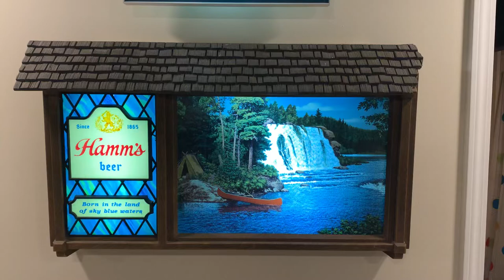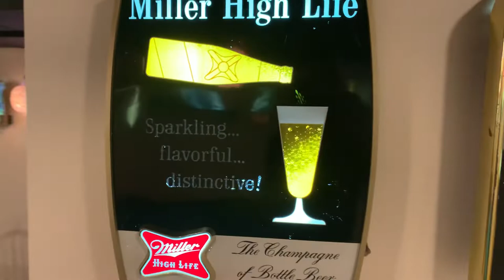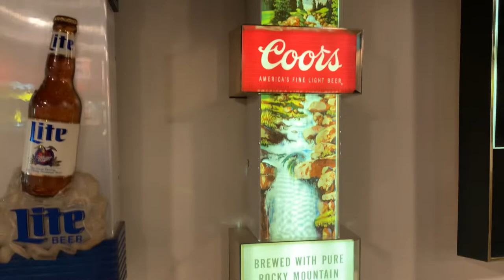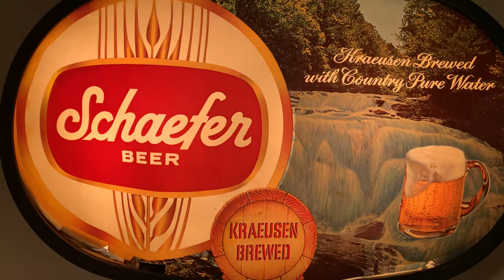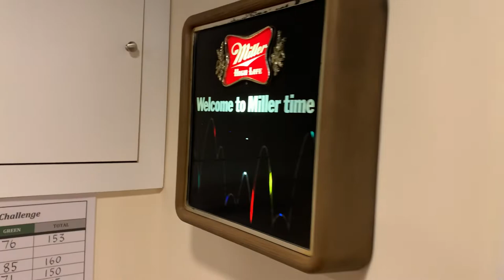Antique motion beer sign collection in great man cave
Here’s the updated version of my collection. May 2022